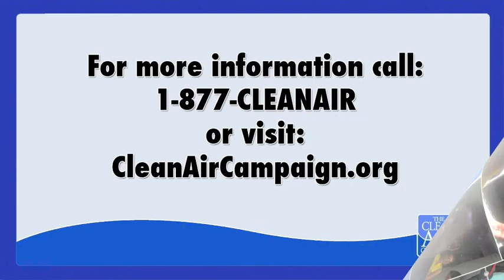Man on the Street - I Like It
How would you like to get $3 a day for signing up to try a clean commute? Do you like to save thousands of dollars a year on gas and car expenses? These are a few of the benefits of commute alternatives. Check out this radio spot to listen to the perks that many employees are taking advantage of with The Clean Air Campaign!